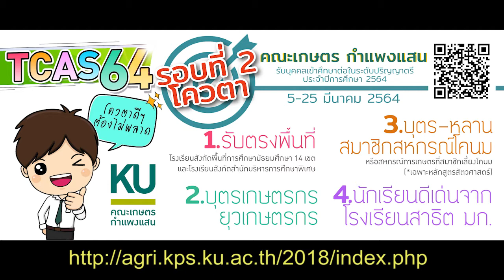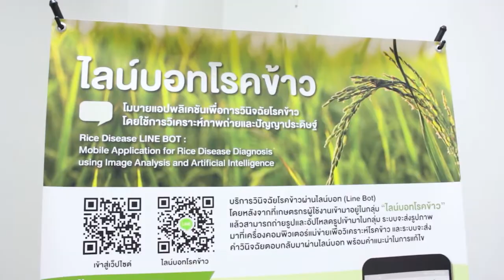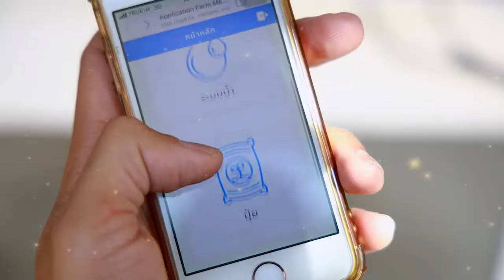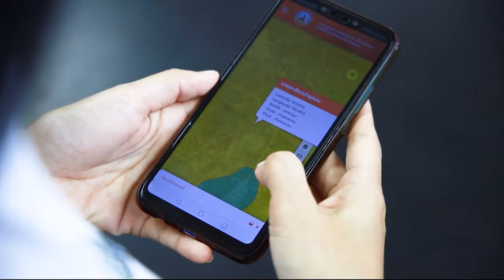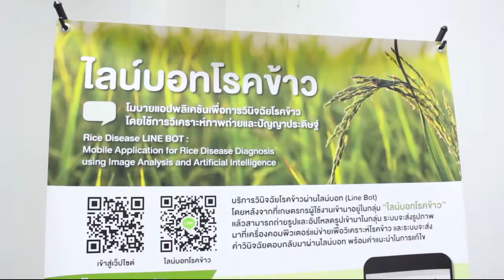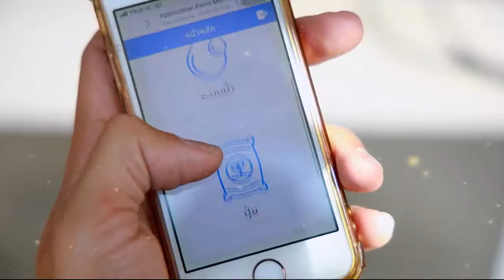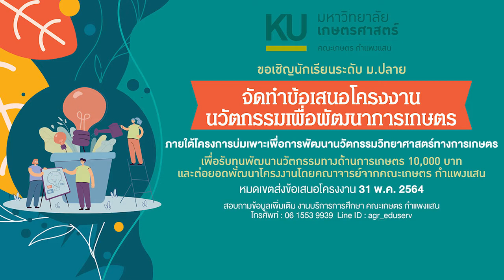รายการเกษตรอภิรมย์ออนแอร์ _TCAS64 รอบโควตา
ผศ.ดร.เชิดพงษ์ ขีระจิตต์
รองคณบดีฝ่ายสารสนเทศ คณะเกษตร กำแพงแสน

ผลิตรายการโดย...ภาควิชาส่งเสริมและนิเทศศาสตร์เกษตร
คณะเกษตร กำแพงแสน มหาวิทยาลัยเกษตรศาสตร์